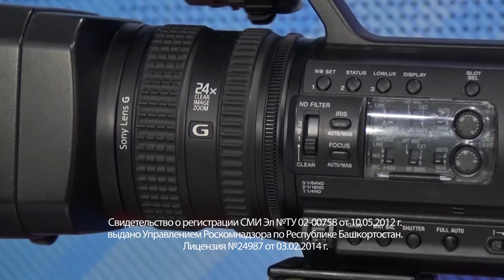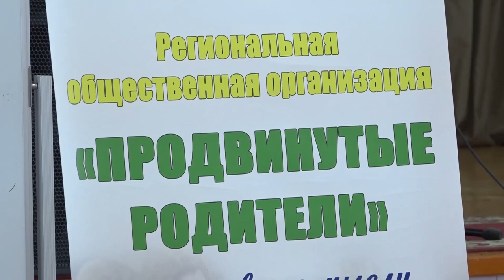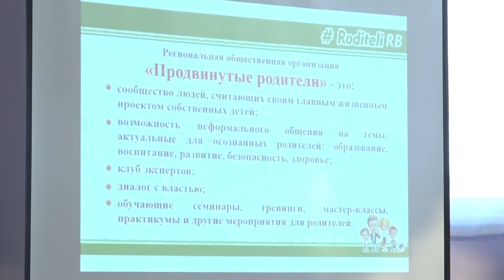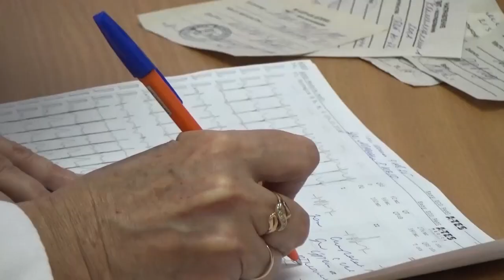Новости от 21 ноября 2019 г.Янаул